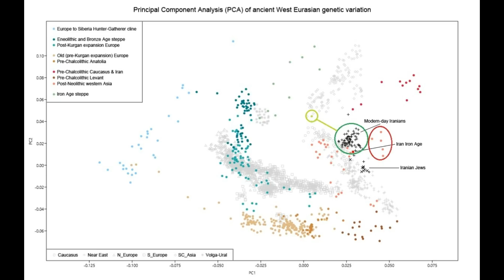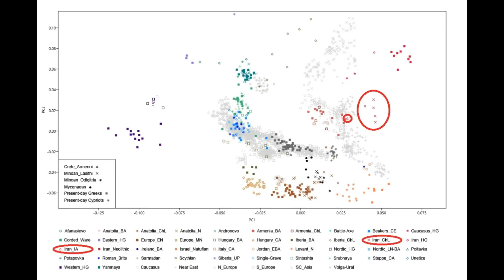Who were the Proto-Indo-Europeans and Indo-Iranians?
In this video, I discuss the evolution of the Proto-Indo-Europeans from their homelands in the Eurasian Steppe to the Indo-Iranians, and finally, to the present they Iranic speaking populations.

I used peer reviewed articles from Iranica, referenced Wikipedia articles, and David Wesalowski's Principle Component Analyses (PCA) to conduct research for this podcast.

Also, if you want to read the studies which uncovered the DNA of the Neolithic Iranian farmers, Chalcolithic Iranians, and the Steppe peoples, please comment in the sections and I will link all of the relevant studies.

Update:

To access all articles behind a paywall, please post the doi

Ancient Migratory Events in the Middle East: New Clues from the Y-Chromosome Variation of Modern Iranians (2012)

An early Iranian, obviously (original PCA)

Genomic insights into the origin of farming in the ancient Near East

Ancestry and demography and descendants of Iron Age nomads of the Eurasian Steppe

The first horse herders and the impact of early Bronze Age steppe expansions into Asia